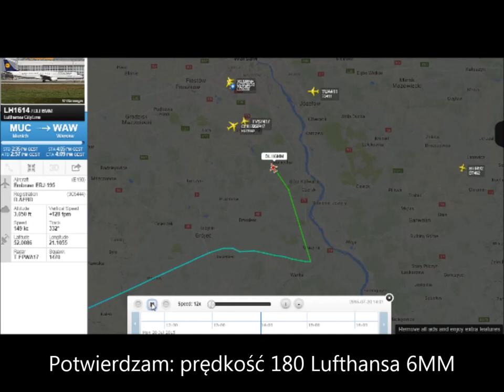Samolot prawie zderzył się z dronem! Posłuchaj rozmowy pilota z kontrolerami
Rozmowa została zarejestrowana przez portal liveatc.net.

Pozycja samolotu na mapie i jego parametry pochodzą z portalu flightradar24.com, ale nie są bardzo dokładne (z powodu małej wysokości), więc nie zawsze pokrywają się ze słowami kontrolerów.